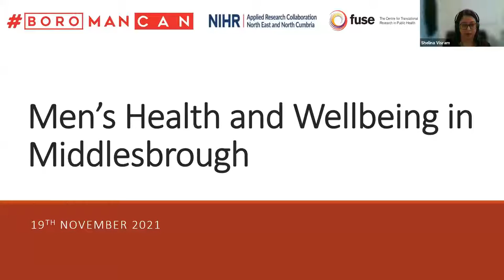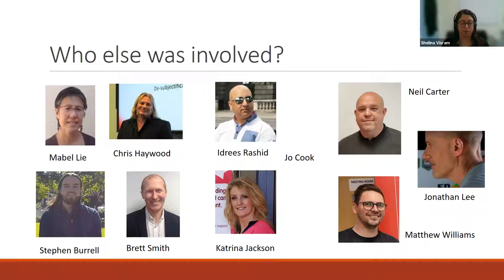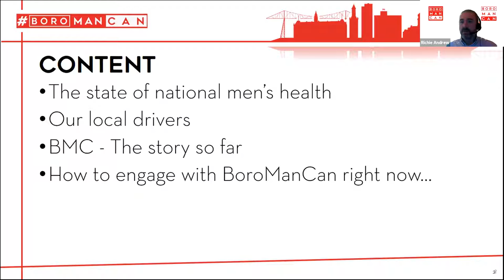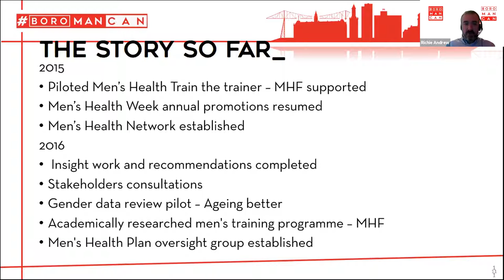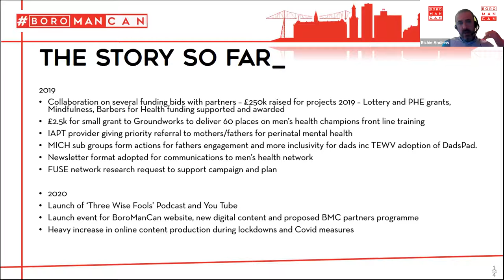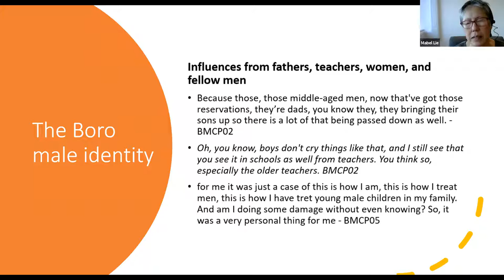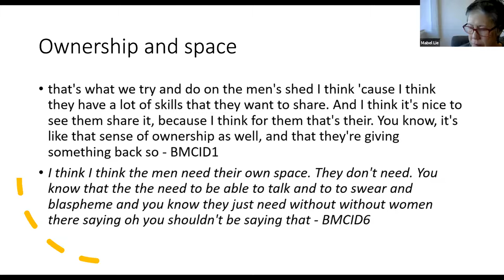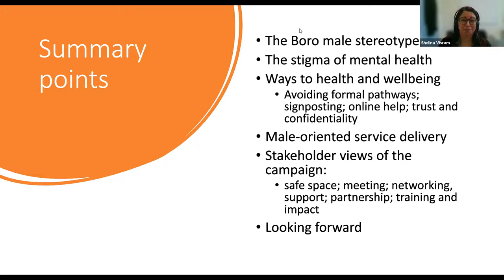Webinar -Research Dissemination Event_Men's Health and Wellbeing in Middlesbrough_19th November 2021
BoroManCan is a Public Health South Tees campaign to inspire positive behavioural, health and culture change amongst men in Middlesbrough.

Local stakeholders joined us on International Men’s Day for a webinar to discuss Men’s Health and Wellbeing in Middlesbrough
1:00 – 2:30pm on Friday 19th November 2021

Programme
1:00 – 1:15 Welcome to the event and background to the research
Shelina Visram, senior lecturer in public health, Newcastle University

1:05 – 1:25 Overview of the BoroManCan campaign
Richie Andrew, health improvement specialist, Public Health South Tees

1:25 – 1:45 Key findings from the study
Mabel Lie, research associate, Newcastle University

1:45 – 2:05 Reflections on the peer research experience and insights from local men
   Neil Carter, peer researcher (Apologies)
   Jonathan Lee, peer researcher
   Matthew Williams, peer researcher

2:05 – 2:20 Q&A / discussion

2:20 – 2:30 Summary and next steps